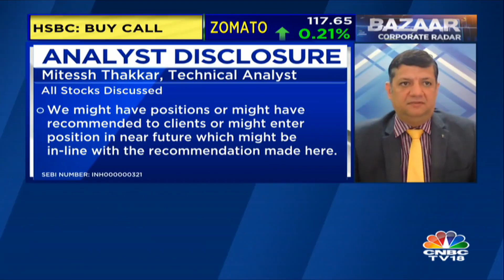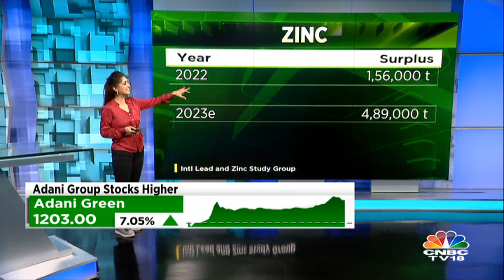Gold Reverses Gain After Hitting An All Time High Of $2,152/oz; Copper Prices Decline | CNBC TV 18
Commodity Corner | Gold reverses gains after hitting an all time high of $2,152/oz while Copper prices decline 2.3% overnight. Manisha Gupta tells us all about Metals on Commodity Corner today. Zinc Copper.

n18oc_business